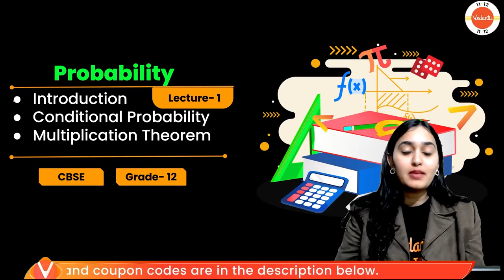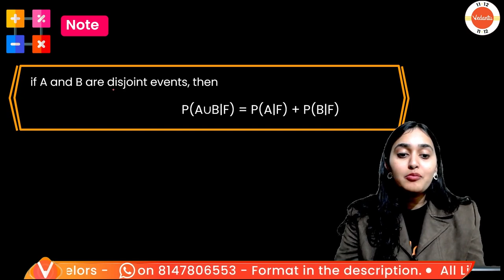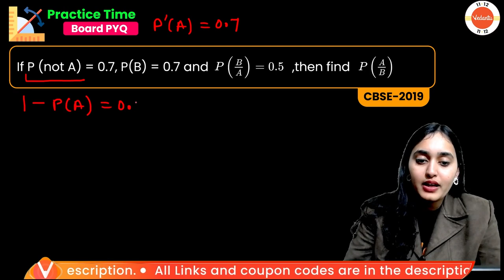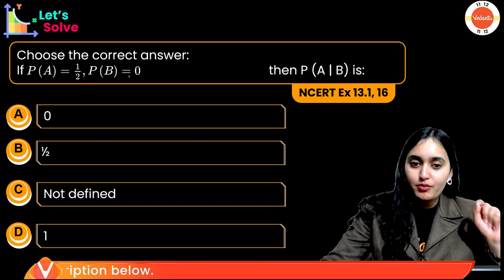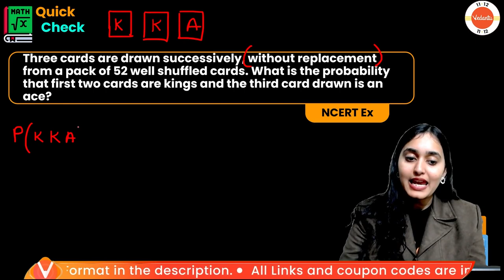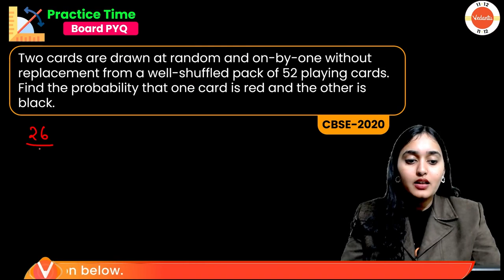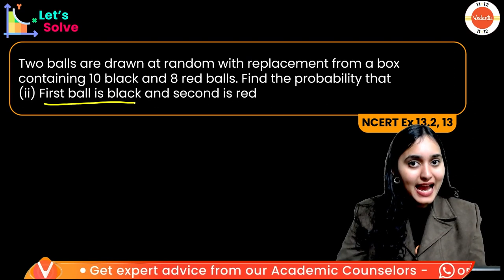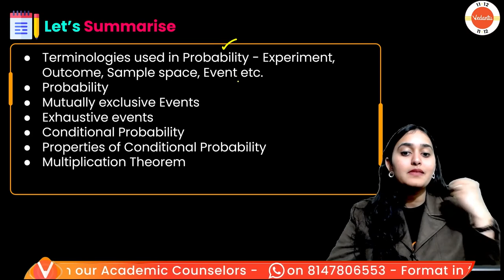Probability Class 12 Maths | Part 01 | NCERT Chapter 13 | Boards Revision | Sana Ma'am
Score full marks in Probability NCERT chapter 5 in your Class 12 Maths boards exams with our master teacher Sana ma'am. In this lecture of Probability Class 12 Chapter 5, we'll be learning about Probability, Sample space, Events, Mutually exclusive and exhaustive events, conditional probability, Properties of conditional probability, and Multiplication theorem.

If you're struggling with probability in Class 12 Maths, don't worry! In this video, we'll be covering all the basics needed to get started. From random variables to their distributions, we'll be covering everything you need to know to start understanding probability in Class 12 Maths!

🚀 **VEDANS!!! ATTENTION**
👇CHECK OUT THE IMPORTANT PLAYLISTS & SESSIONS👇

🟧Grade 12

Let's Get Prepared for the CBSE/JEE Exams Easily!! Download All Session Pdf Here!!

💡Make the learning process joyful !!! Get more exciting videos !! Vedantu NCERT Class 11 & 12